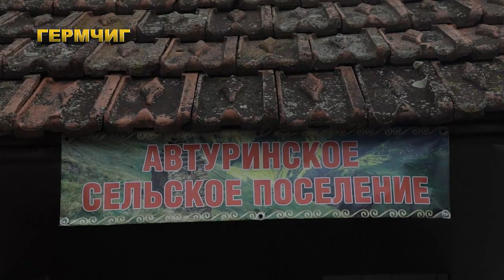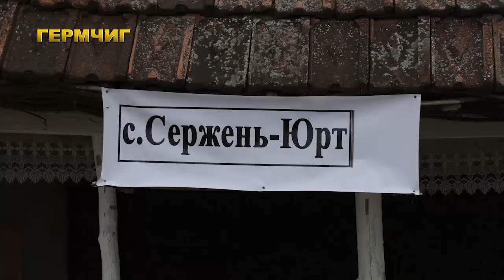Chechen masters of applied art. Нохчийчуьра куьйган говза нах.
🔔 Убедитесь, что у вас включен звонок, чтобы вы точно не пропустили ни одного нашего видео!